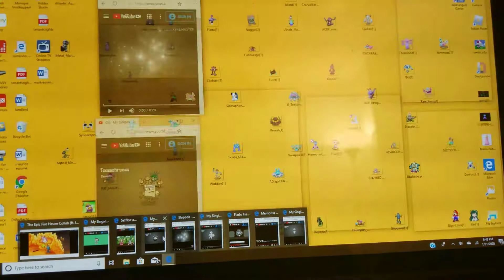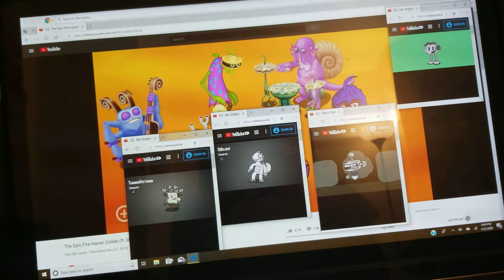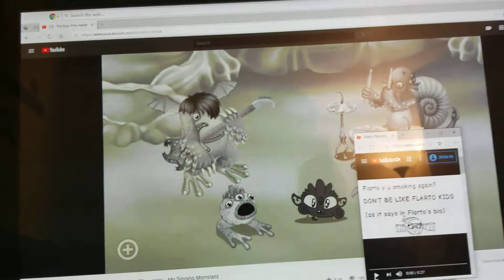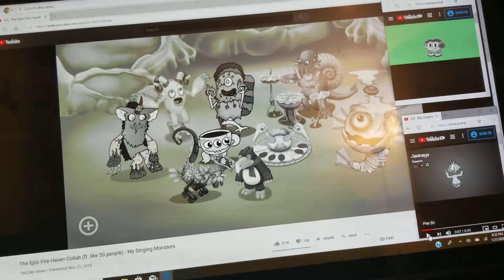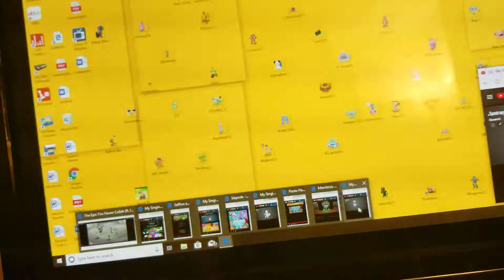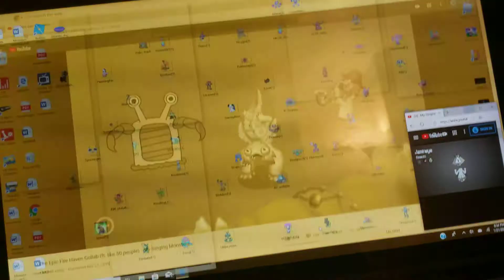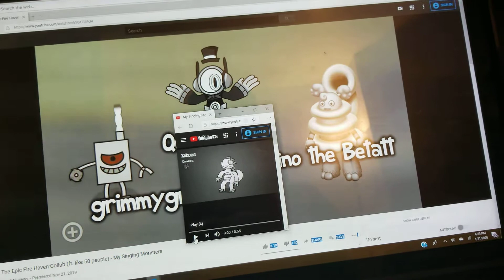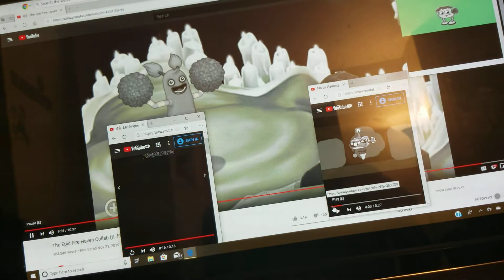January 21, 2020